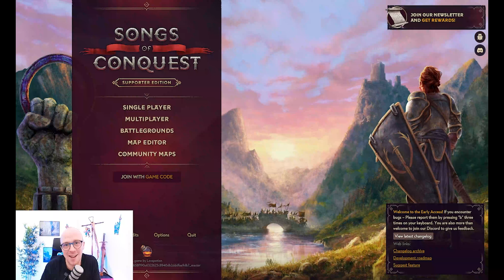Let's play some Songs of Conquest Community maps!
We took a crack at a community created map! Like the ancient generals of old I forgot about supply lines, resource management and such trivial things like tactics!  I also butchered not only my own troops but the English language when I took it upon myself to narrate!

Regardless, great fun and I will forever be impressed by our community creators! What map should I try out next? What sort of videos would you like to see?

The map is called A time for Heroes and can be found